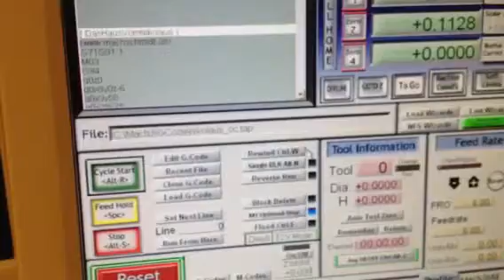Eigenbau CNC Fräse Ox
Erste Tests